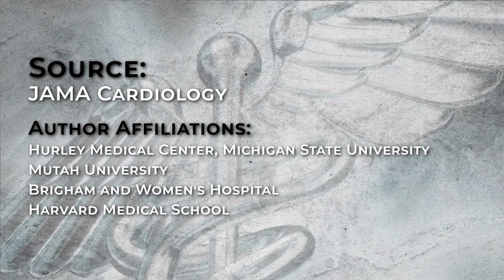Do Vitamin D Supplements Protect You From Heart Disease?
Do vitamin D supplements protect you from heart disease and death? Some observational studies suggest low blood levels of vitamin D increase the risk of serious cardio vascular events. But a large new analysis shows no significant to vitamin D supplementation.

Life Line Screening identifies risks for stroke, heart disease, and other chronic diseases. Screenings are easy, affordable, and non-invasive. Over 14,000 convenient locations nationwide.